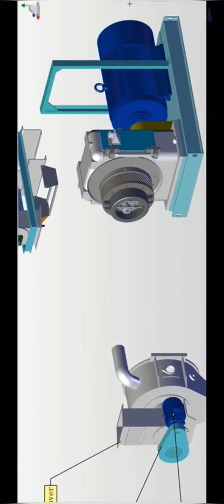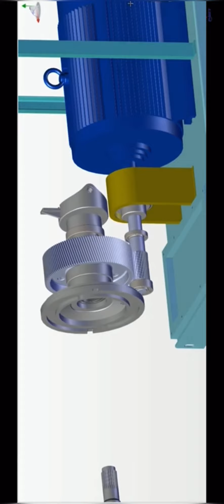pelletmachine pelletmill poultryfeedmill feedfeed feed feedmill @Inventmachinery shorts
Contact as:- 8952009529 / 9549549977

Invent engineering and food processing Pvt Ltd